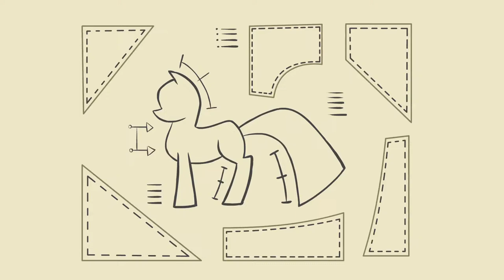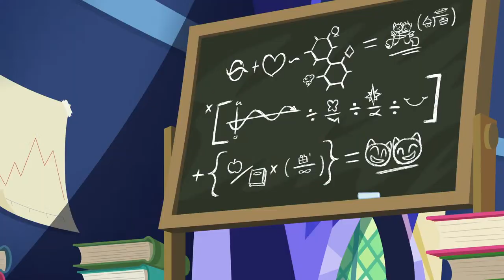🔴 Friendship is Magic Best of Twilight, Fluttershy, Rarity, Rainbow Dash and Applejack | FiM LIVE